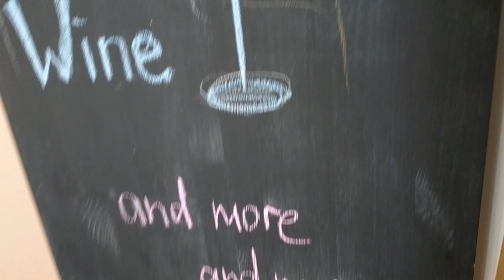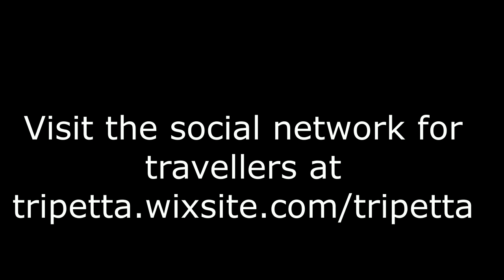St. Petersburg Vacation Travel Guide: Tripetta